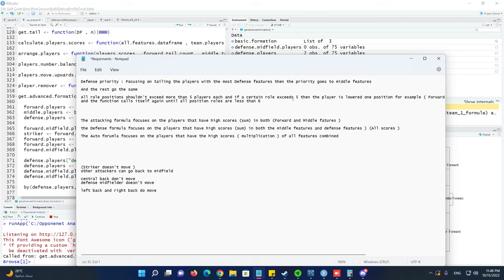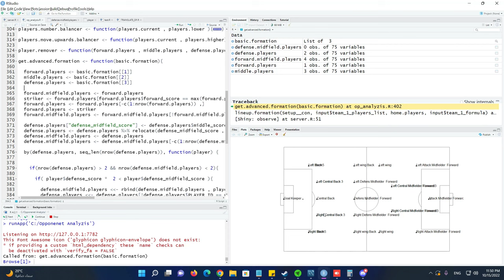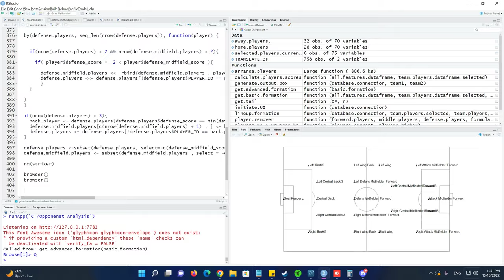Desktop 2022 10 15 23 47 57 01 online video cutter com